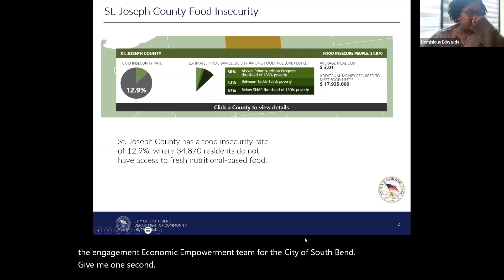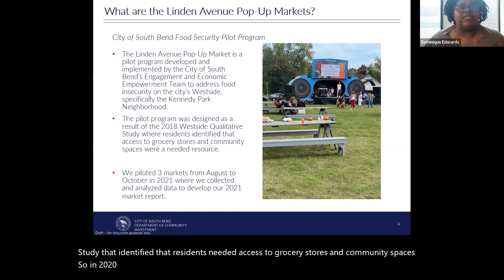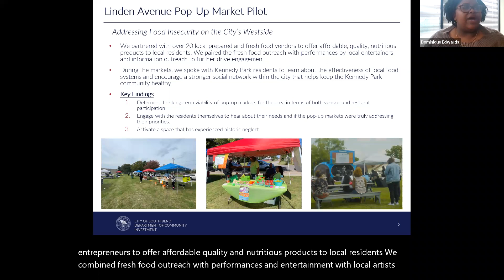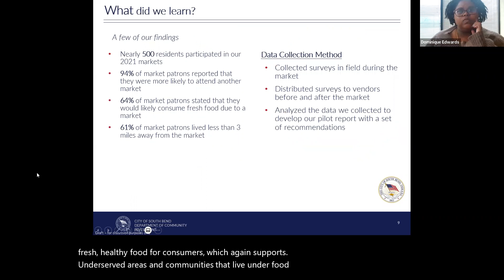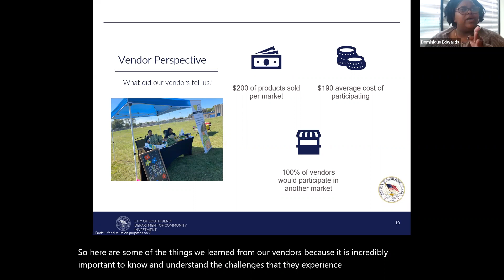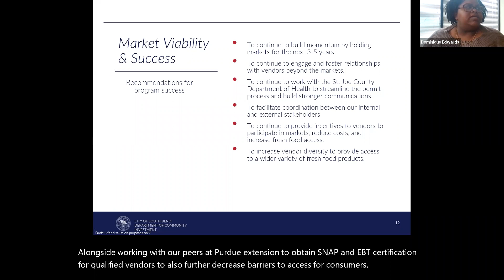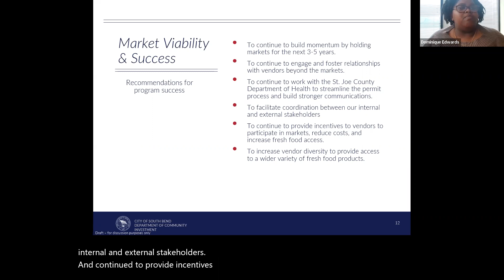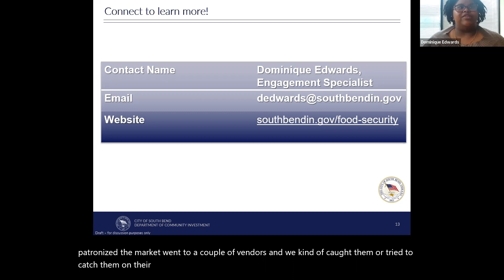Why Farmers' Market Metrics?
Indiana Farmers Market Managers panel with Dominique Edwards with Linden Ave. Pop-Up Markets, Jenny Effinger with Minnetrista Farmers Market and Susan Kaempfer with New Albany Farmers Market. Market managers discuss and share how farmers market metrics are critical for farmers markets to be successful. The panel discusses how market metrics have made a difference and are helping them make important decisions on location, expansion, marketing, and events planning for their farmers market.